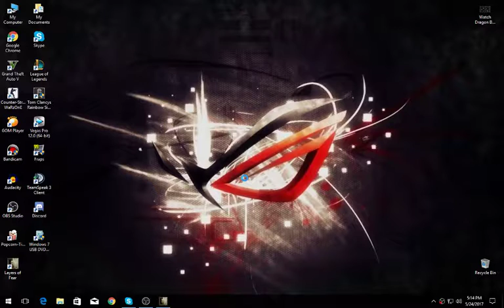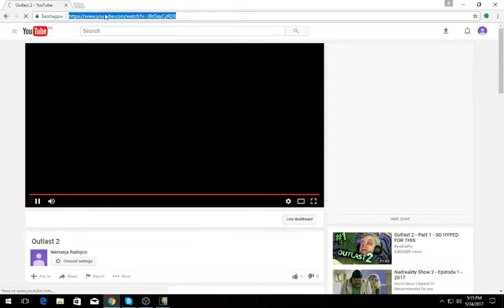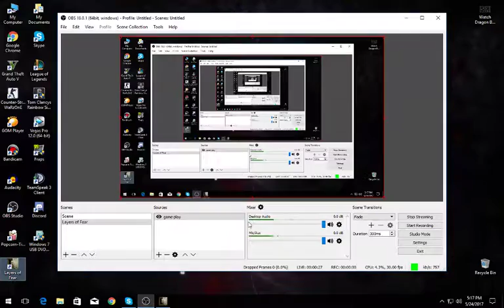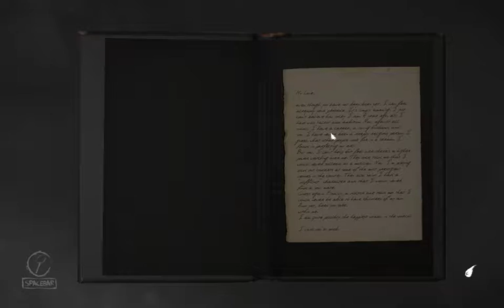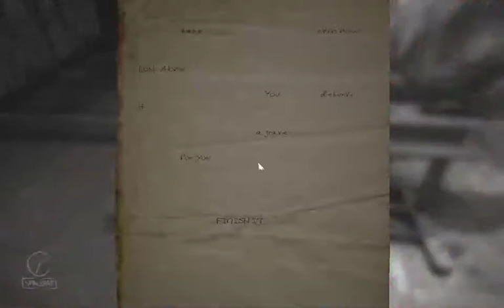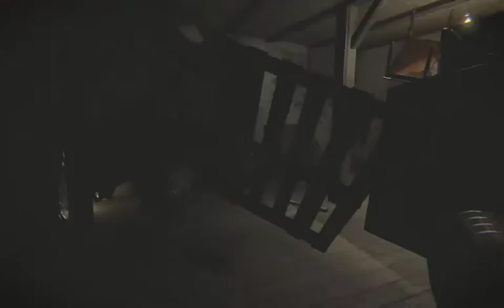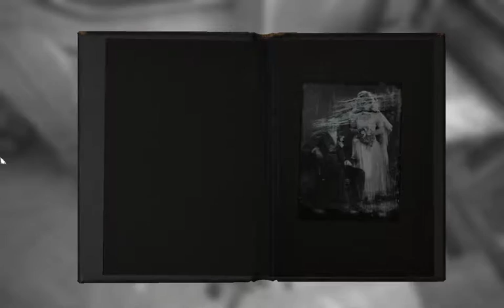Layers of Fear Part #1